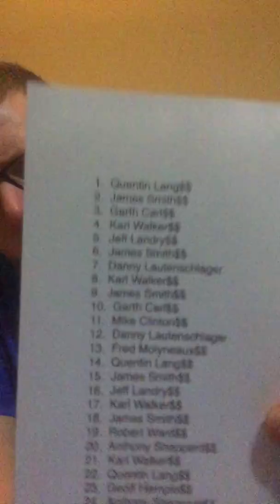winner picks vrr-c